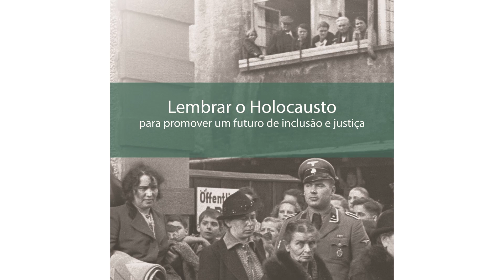Lembrar o Holocausto para promover um futuro de inclusão e justiça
O American Corner da UA assinala o Dia Internacional em Memória das Vítimas do Holocausto, a 27 de janeiro, para marcar a importância de agir contra o ódio em todas as suas formas e alertando para a necessidade de enfatizar a educação para a tolerância e a paz, convidando a comunidade a vir à Biblioteca e a visitar a mostra bibliográfica sobre o Holocausto, a Exposição “Some Were Neighbors” e a visualização do documentário The U.S. and the Holocaust, realizado por Ken Burns.